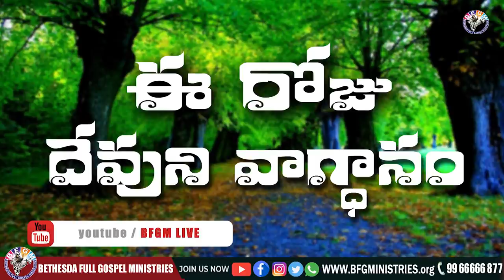Today's promise 20.07.2021 | BFGM LIVE